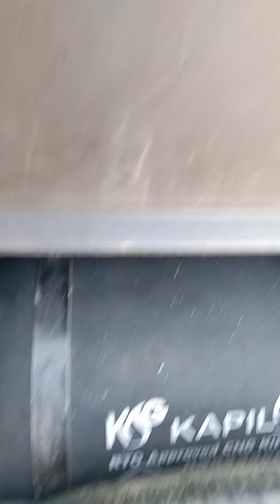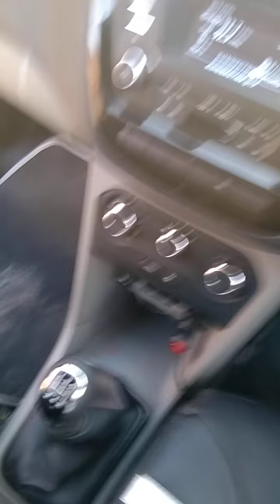TATA TiAGO 2018 CNG fitting 12 kg cylinder Kapil autogas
TATA TiAGO 2018 CNG fitting 12 kg
cylinder Kapil autogas Jodhpur